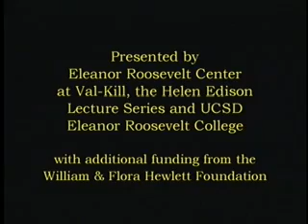Jane Alexander: Freedom of Opinion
Jane Alexander, former Chair of the National Endowment for the Arts, human rights and peace activist, actor and author, examines what remains to be done to secure the effective observance of human rights in the United States and around the world.  Series: "Helen Edison Lecture Series" [12/2000] [Humanities] [Show ID: 5223]